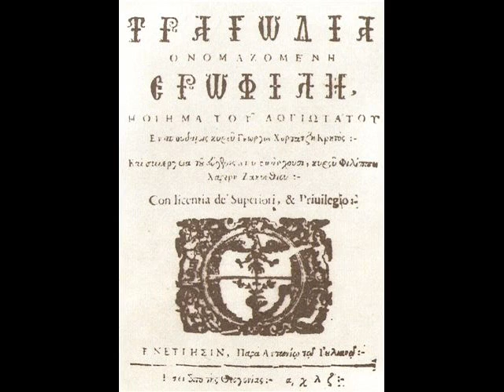ΕΡΩΦΙΛΗ, ΔΙΑΒΑΖΕΙ ἡ ΛΥΔΙΑ ΚΟΝΙΟΡΔΟΥ1α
ΠΕΡΙΟΔΙΚΟ .ἡ λέξη.

ΓΕΩΡΓΙΟΥ ΧΟΡΤΑΖΤΗ

ΕΡΩΦΙΛΗ

ΔΙΑΒΑΖΕΙ ἡ ΛΥΔΙΑ ΚΟΝΙΟΡΔΟΥ

1. ΧΑΡΟΣ(Πρόλογος)